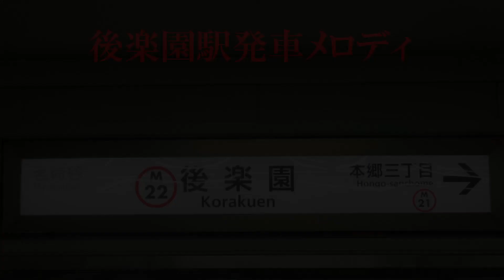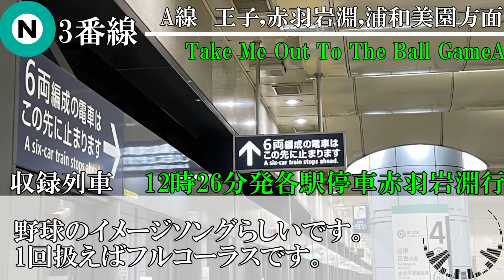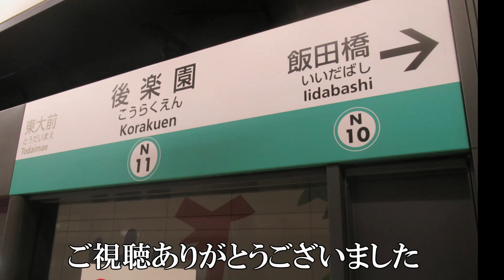後楽園駅発車メロディ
収録日
1,2番線　2023年3月25日（土）
3,4番線　2023年1月22日（日）に収録。
収録機材：iPhone6

1番線：マウンテン
2番線：サークルゲーム
3番線：Take Me Out To The Ball GameA
4番線：Take Me Out To The Ball GameB

スピーカー種類：JVC横長型,TOA天井型
スピーカー音量：小さい、大きい
スピーカー音質：やや悪い、良い
スピーカー高さ：やや低い、高い
なり易さ：☆☆☆☆☆　必ずフルコーラス